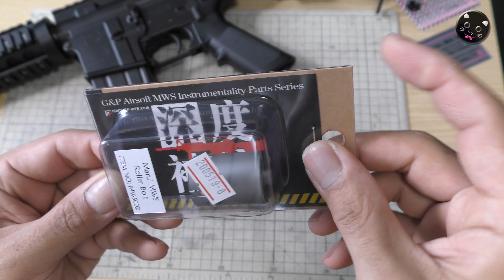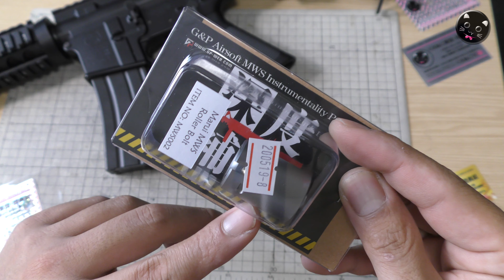【soul.of.zeonさま】より【支援物資】届きました！アマゾンの欲しい物リストからのご応援、感謝です！大切にさせていただきます！ステッカーを送り付けさせていただきます（笑）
【関連動画】

・クラウン【MK47】AK47スペツナズ風その1！箱出し性能チェック！威力やいかに！貴重な10禁長物エアーコッキング式ライフル、楽しいですね！PlasticModel-AirSoft

・クラウン【MK47】AK47スペツナズ風その2！分解メンテ・電動ガンのバネに交換で初速70m/s超えた激ヤバい事に！取説の補完やメンテナンスのお供にどうぞ。PlasticModel-AirSoft

・マルイ昭和の迷銃【BERETTA-92SB】ツヅミ弾の発射とキャップ火薬の発火のハイブリッドな玩具！ファイヤ・スポーツ銃！レトロな組立てキットを組み立てていきます！PlasticModel

・マルイ昭和の迷銃【BERETTA-92SB】ファイヤ・スポーツ銃で遊び倒そう！ツヅミ弾の発射とキャップ火薬の発火のハイブリッドな玩具！発火もイケました！PlasticModel

・東京マルイ【MAC11】その1！箱出し性能チェック！10禁電動ブローバック・エアーソフトガン、発射音はポコポコでした（笑）PlasticModel-AirSoft

・東京マルイ【MAC11】その2！分解・組立てメカニズムチェック！10禁電動ブローバック・エアーソフトガン、内部構造はなかなか複雑でした！PlasticModel-AirSoft

・東京マルイ【MAC11】その3！なんちゃって9V化でサイクルアップ！まぁ9V電池を無理矢理つないだだけなんですけどね（笑）10禁エアーソフトガン-PlasticModel-AirSoft

・【SP-3】謎チープガンで遊んでみた！性能チェックと分解、悲報アリ（笑）お座敷シューティング！エアーコッキングトイガン！PlasticModel-AirSoft

・カッコイイ！【木製輪ゴム銃】で遊んでみた！スタームルガータイプ、シルエット優秀・木目がイイ感じの6連発！

・クラウン【USP MATCH】エアコキ10禁スライドストップ！命中精度◎、ダブルアクションしちゃうハンマーも、ハンマーコックで掛けるセフティも、雰囲気バッチリ！PlasticModel-AirSoft

・クラウン【GLK33】エアコキ10禁スライドストップ！分解メンテで初速アップ！GLOCK33風なエアーソフトガンで遊んでみた！PlasticModel-AirSoft

・アオシマ【ガバメント（対象年齢8才以上用）】で遊んでみた！軽く分解も！BBアクションガンシリーズ-PlasticModel-GOVERNMENT

・アオシマ【センチメーターマスター（対象年齢8才以上用）】で遊んでみた！命中精度がアレ過ぎますが、お安いのでこんなモンか（笑）CENTIMETER-MASTER-PlasticModel-AirSoft

・クラウン【デリンジャー】エアーコッキング・レビューと分解！対象年齢10歳以上用の小さなエアーソフトガン、なかなか楽しいですね！PlasticModel-AirSoft

・クラウン【ポケットハンドガンMPSW-SLC】威力のほどは！エアコキ・10禁エアーソフトガン・分解も！PlasticModelGun-AirSoft

・アオシマ【ルガーP.08（対象年齢8才以上用）】で遊んでみた！軽く分解も！BBアクションガンシリーズｰLUGER【AOSHIMA】

・【ES-M30】謎チープガンで遊んでみた！性能チェックと分解、お座敷シューティング！エアーコッキングトイガン！PlasticModel-AirSoft

・アオシマ【ポケットハンドガン】で遊んでみた！分解や命中精度などなどちょいレビュー！BBアクションガンシリーズ【AOSHIMA】

・アオシマ【ポケットショットガン】BBアクションガンで遊んでみた！分解も！対象年齢8歳以上用のお手軽トイガン！PlasticModel-AirSoft

・マスダヤ【デタッチャブル-バッファローSS-3】威力のほどは！ヤフオクでジャンク購入、お座敷ボッチ試射会！昭和レトロ40年経過の懐かしいトイガン